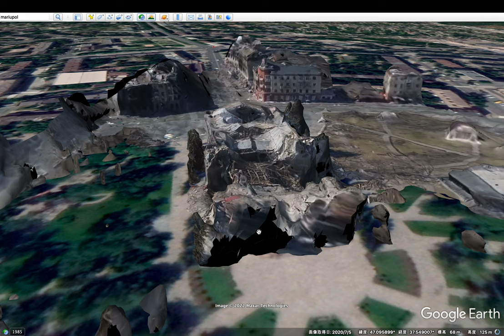ロシアによるウクライナ侵略戦争で破壊されたマウリポリの劇場3Dモデル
DRONEBIRD副隊長の高橋さんと破壊されたマウリポリの劇場上空からのドローン映像を元にフォトグラメトリ処理を行い3Dモデルを作成しました。KMZにも展開。 Ukraine 古橋研究室 DRONEBIRD to @hwtnv